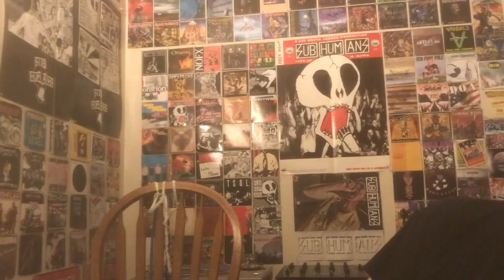Shnootz - Reaction Video (Quietman - The Sleeper)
What's up, people! I'm back with another melodic/progressive trance reaction, and this time we listen to a beautiful track from Quietman (a duo who emerged from Friends, Lovers, and Family) on the excellent Platipus label. Indeed, this tune is a real classic of '90s trance, and perhaps embodies the phrase "cinematic trance" better than any other track. So join me as we listen to some vintage '90s progressive trance. Cheers!